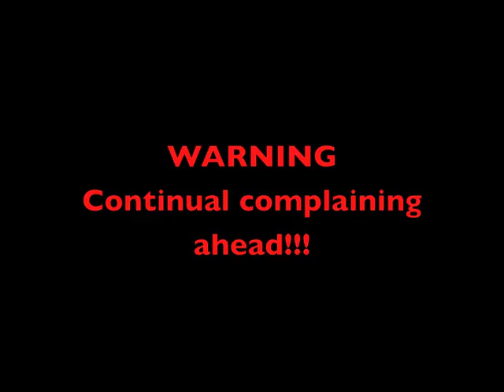Mt Beerburrum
Stuart and i decided to walk 700 meters up Mt Beerburrum one afternoon and i decided to film it. I hope its not too long and annoying and that u enjoy seeing some of this beautiful country and the area i live in.